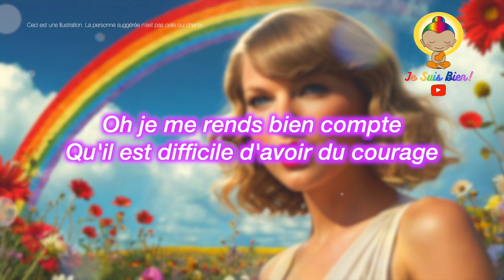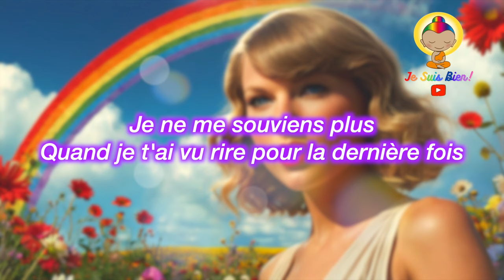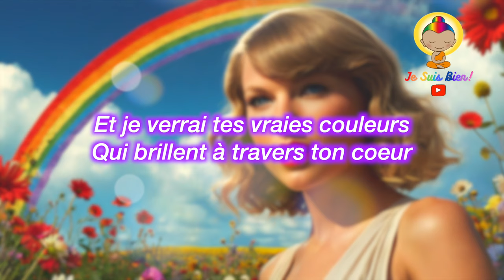TES VRAIES COULEURS - Saylor Twiff - Hymne JSB ! 2024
⭐  Une petite chanson joyeuse pour danser et s'amuser !
⭐  Sauras-tu reconnaitre la chanson originale ?
⭐  Indice : Chanson américaine de la fin des années 1980

🎁 BIBLIOTHÈQUE & GOODIES :

📕 HALLOWEEN OU UN SORT !

🌎 Suivre JE SUIS BIEN partout :
・FACEBOOK : Je Suis Bien - La Chaîne YouTube KIDS ZEN
・VISITEZ LA PAGE DE LA CHAÎNE : @JeSuisBien
・LE SITE INTERNET PEDAGOGIQUE de Je Suis Bien !

🎨 ILLUSTRATIONS :
・Animation : ©JeSuisBien / Leonardo

 🐣 🐥 🐤 🐔 Un enfant heureux s’épanouit de multiples manières.